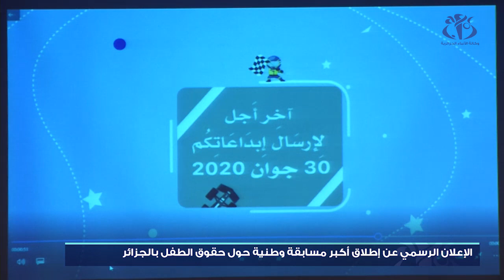إطلاق أكبر مسابقة وطنية حول حقوق الطفل بالجزائر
الجزائر (وأج) - أطلقت الهيئة الوطنية لحماية و ترقية الطفولة بالتعاون مع منظمة الأمم المتحدة للطفولة "اليونيسف" أكبر مسابقة وطنية حول حقوق الطفل بالجزائر و ذلك بمناسبة الفاتح من جوان المصادف لليوم العالمي للطفولة.